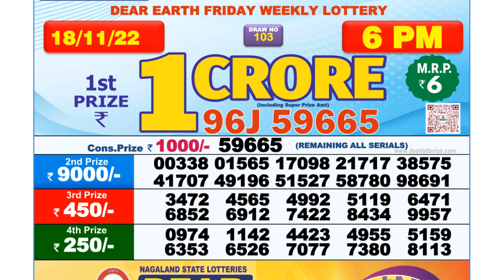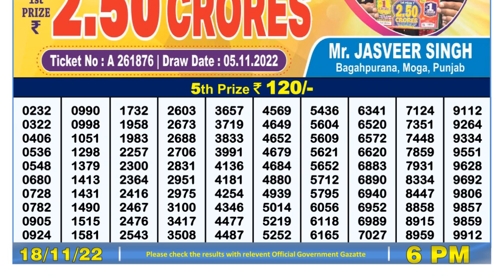🔴Dear Lottery Sambad Live 6pm today 18.11.22 Nagaland State Lottery Result